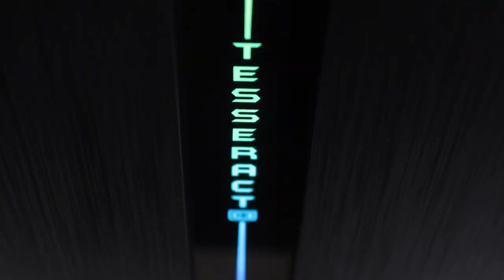ARMAGGEDDON TESSERACT CORE III GAMING PC CASE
Check out for more updates or good deal on our channel 💥💥💥